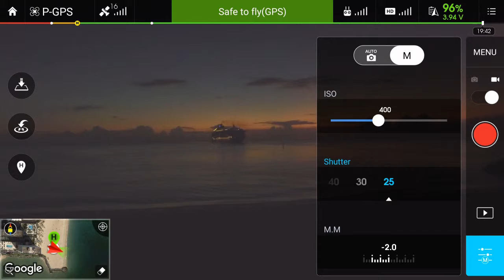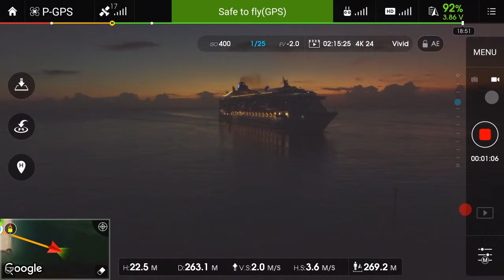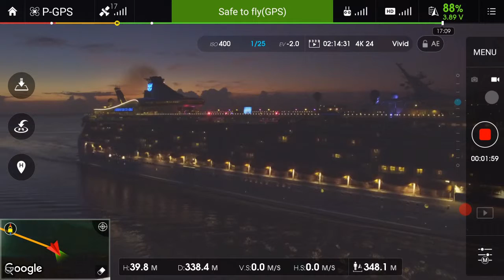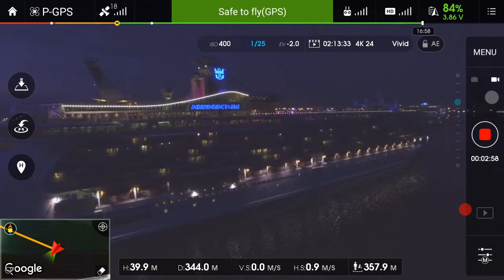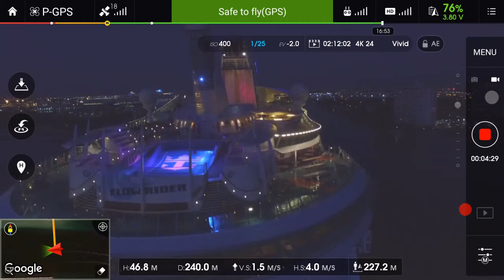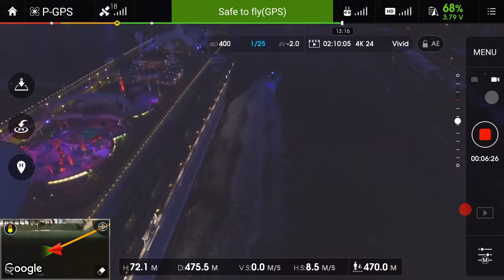Phantom pro following Royal Caribbean Cruise